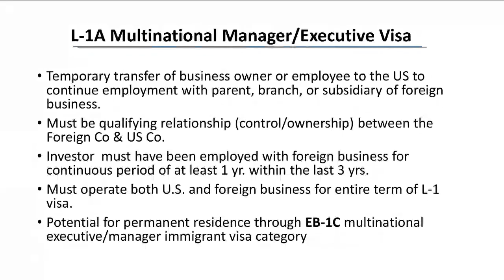L-1A Multinational Manager/ Executive Visa Explained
🌟 Unlock the Gateway to Global Career Advancement with Ann Badmus! 🌟

In this enlightening webinar clip, immigration attorney Ann Badmus delves into the intricacies of the L-1A Multinational Manager/Executive Visa, offering invaluable guidance on this pathway to working in the United States as a manager or executive.

🌐 Discover how the L-1A visa facilitates the transfer of key personnel within multinational companies, enabling talented individuals to lead and manage operations across borders.

Whether you're a seasoned executive, a rising managerial talent, or a company looking to expand your international presence, understanding the L-1A visa is essential for unlocking global career opportunities.

💼 Don't miss this chance to gain clarity and confidence in your immigration journey! Watch now and embark on the path to advancing your career on a global scale with the expertise of Ann Badmus.

Principal office in Dallas, Texas
Immigration services offered nationwide.